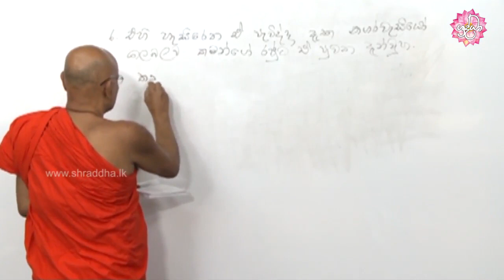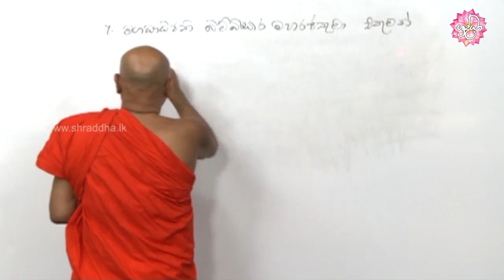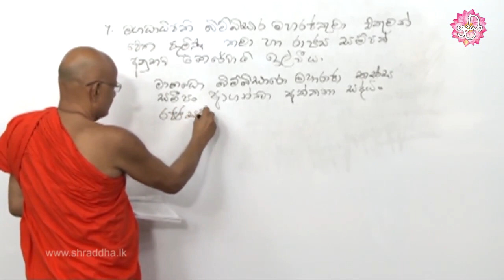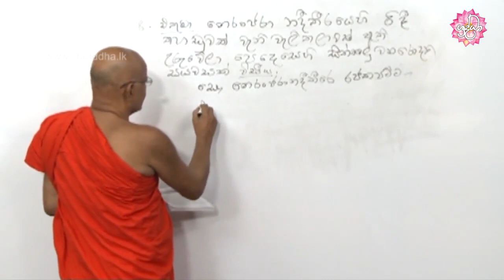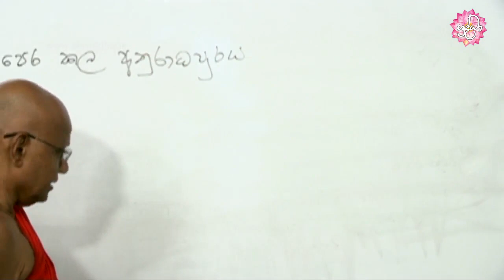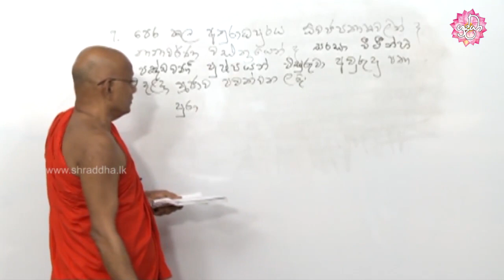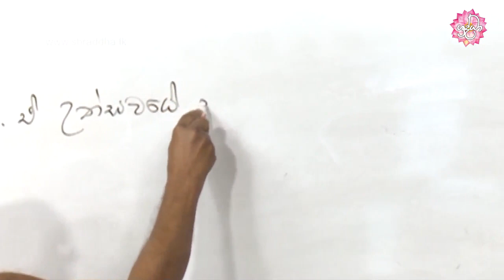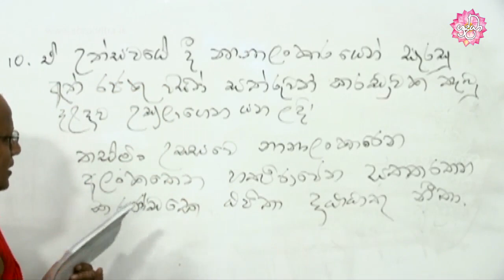අපේ පාලි පන්තිය 199 | Learning Pali Language